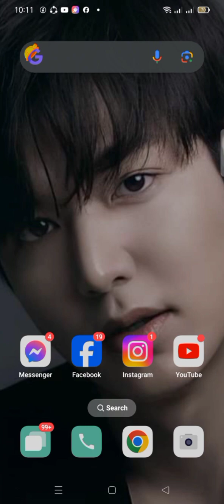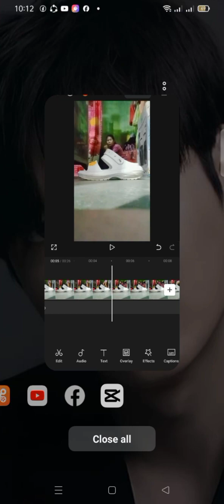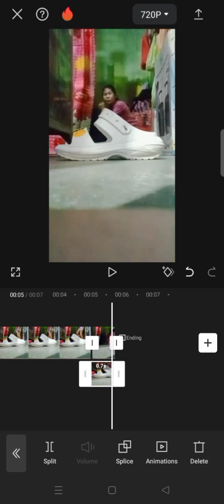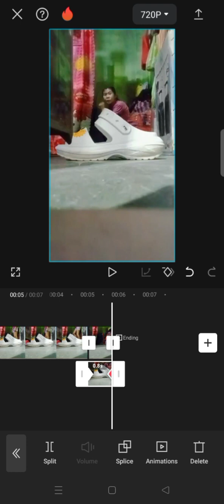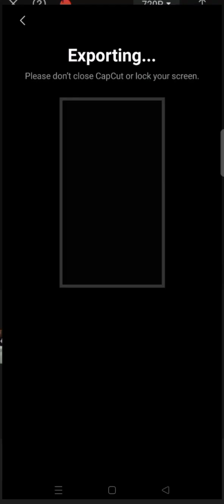PAANO GAWIN ANG MAGIC TSINELAS NA UMAANDAR EFFECT FOR REELS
PAANO GAWIN ANG MAGIC STINELAS NA UMAANDAR EFFECT FOR REELS